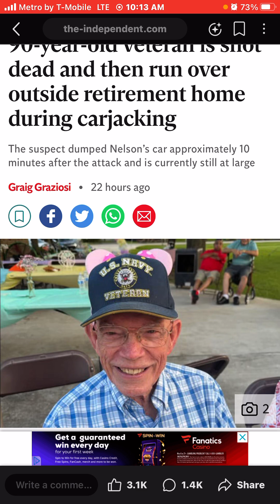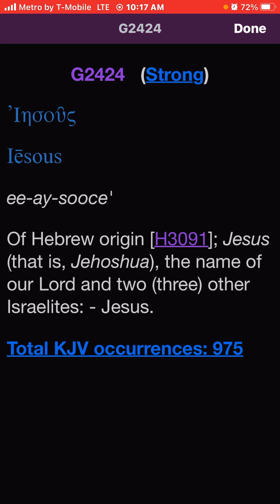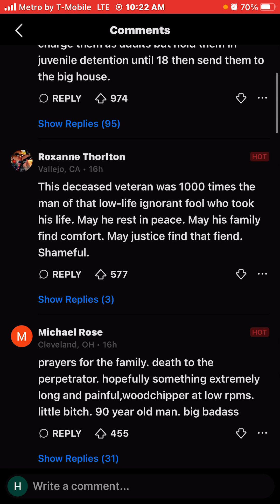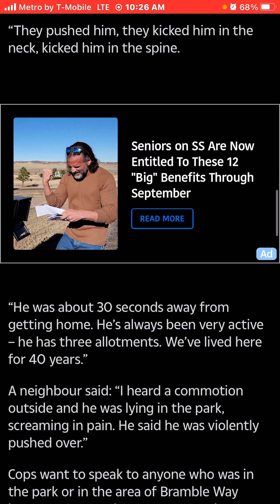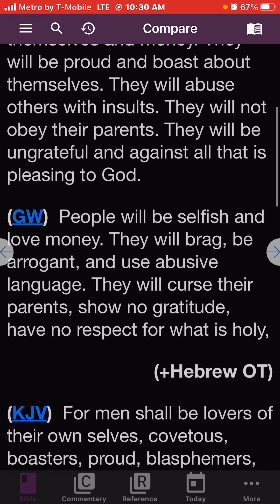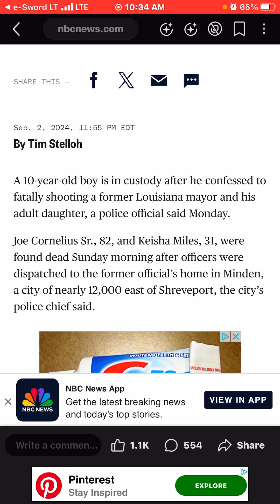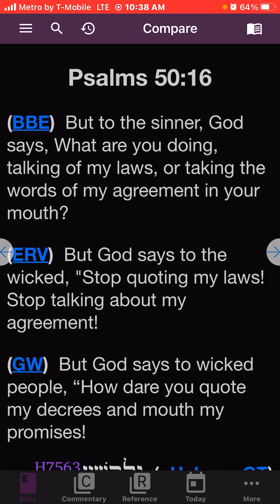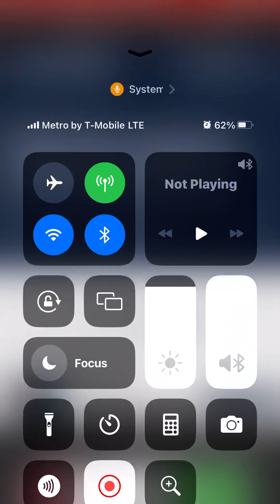10-year-old boy confessed to killing former Louisiana mayor and his daughter, police say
Last days flood behaviors